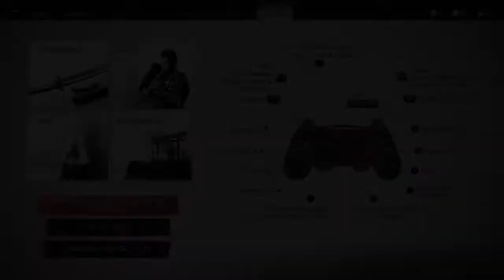Ghost of Tsushima - Duelo da Cachoeira (PS4)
Duelo foda